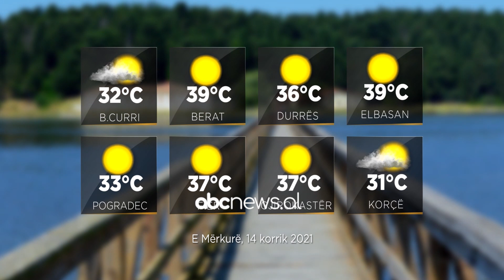Parashikimi i motit, 14 Korrik 2021 | ABC News Albania